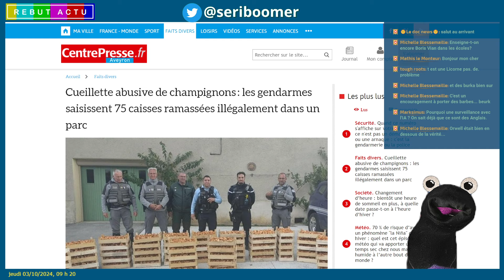CUEILLETTE ABUSIVE DE CHAMPIGNONS DANS LA DRÔME : 75 CAISSES SOIT 375KG SAISIES PAR LES GENDARMES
75 caisses de champignons, représentant 375 kg, ont été saisies dans la Drôme après une cueillette illégale dans un parc régional. La cueillette de champignons est strictement réglementée et les contrevenants risquent de lourdes amendes et des peines de prison.